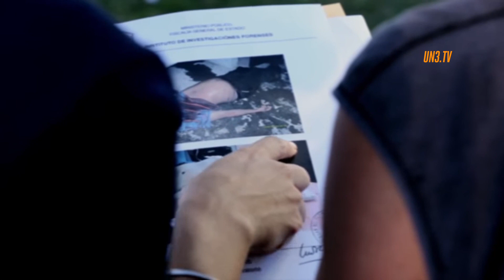FATUM | TRAILER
Cinco personas desean cambiar sus vidas, buscando guía en un misterioso individuo ¿Qué sacrificios estarán dispuestos a hacer?

Guión: Nahuel Torini e Ignacio Casaretto
Dirección: Nahuel Torini e Ignacio Casaretto
Productor general: Nahuel Torini e Ignacio Casaretto
Productora ejecutiva: Nahuel Torini, Ignacio Casaretto y Damián Moon

Elenco:
Germán de Silva
Martina Gusmán
Claudio Tolcachir
Lorena Vega
Edgardo Castro
Rafael Federman

Mirá FATUM y más de 130 series en un3.tv